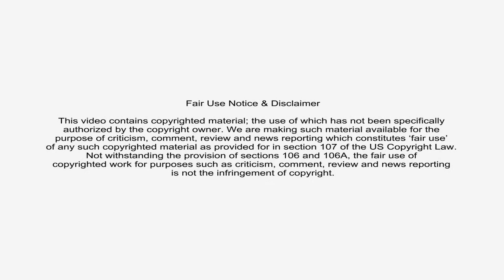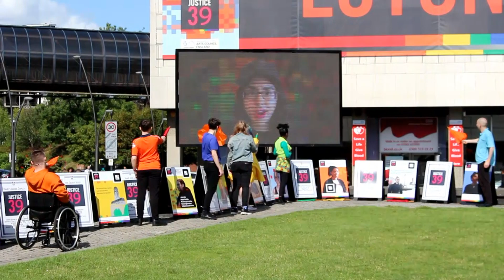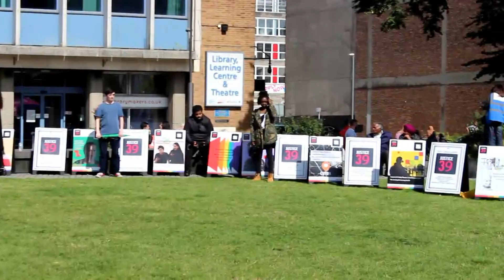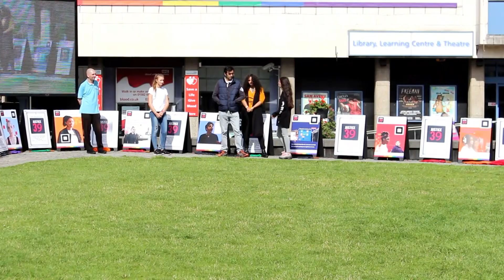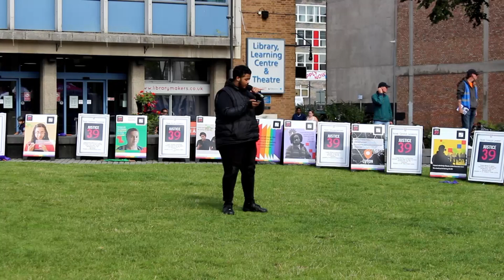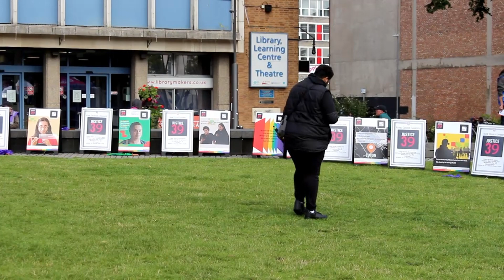Justice 39 | People Power Passion | Full Performance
Justice 39 performance at 3pm Saturday 17th August 2019 in St Georges square Luton.